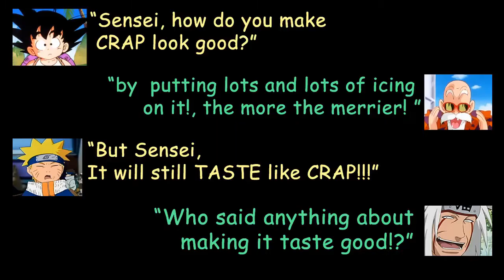VR huh! - Idroid Test Infiltration | Metal Gear Solid V: The Phantom Pain - F.O.B. (PS3 HD)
- Operation Impending Doom 2 -
"VR Huh?! - Idroid Infiltration Test"

When MGSV was first released it came with a companion app, that you can download for free from the App store.
I've had it with installed on my Samsung Phone for a long time, perhaps just as long as I was playing this game.

back then,  I was excited to find out that the companion app can also be used as actual idriod not only with the game missions but also with F.O.B.

I wanted to incorporate the App screen from my phone but I could could not find another program that would enable me to record the screen from my smart phone.

Only Recently I found out about "Mobizen", which is what exactly what I was Looking for. The only downside was if the phone rings or you don't touch the phone screen every now and then the MGSV Companion App would be disconnected from the game; not to mention the storage space and battery you would consume during recording. go figure! LOL

Music From:

Metal Gear Solid : VR Training Missions
"Main Menu Theme"
"Sneaking Mode"
"Weapon Mode"
"Advanced Mode"
"Mystery"
"Ninja"
"The Truth is Over There"

"Theme of Tara (Metal Gear Solid) Rearrangement'

Command and Conquer: Tiberium Sun
"Main Menu music"

Invader Zim
"Carne Beat"

Video Clips from:

Metal Gear Solid V: Ground Zeroes (PS3)
Metal Gear Solid 2: Sons of Liberty (PS3 -  HD edition)
Metal Gear Solid 2: Sons of Liberty (HD edition - Motion Comics)

Invader Zim